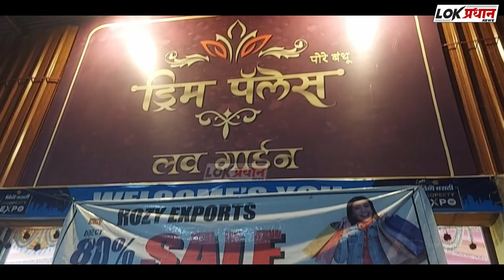सोलापूर शहरातील ठोकळ प्रशालेच्या विद्यार्थ्यांची मनातून शैक्षणिक सहल